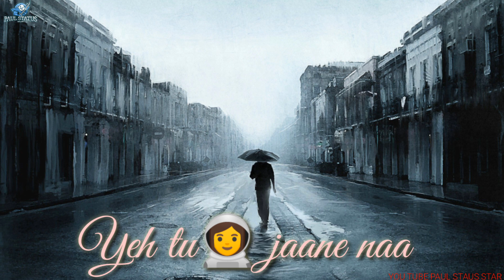Jab teri😍yaad ayege#PAUL STAUS STAR😘😘😘😘🤩🤩🤩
Whatsap staus